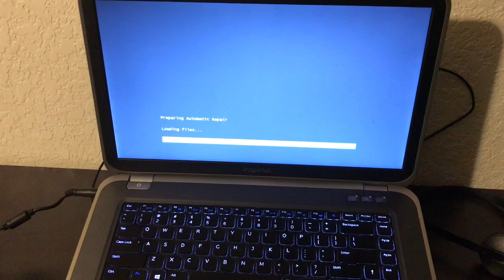OUT WITH THE OLD | Computer Crashed | Upgrade Time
My computer crashed. Time to upgrade. I made the videos this week with what I could gather. Thanks for the patience.